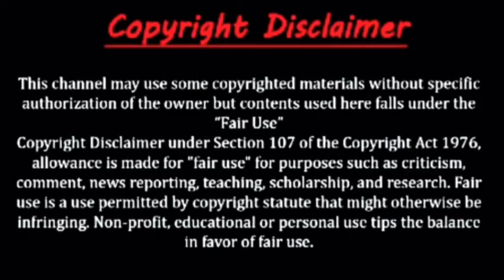১০০ বছর আগে কেমন ছিল বাংলাদেশ। তখন কার মানুষের জীবন জাপান কেমন ছিল।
100  বছর আগে কেমন ছিল বাংলাদেশ।
তখন কেমন ছিল মানুষের জীবন জাপান চলাফেরা ও সংকৃতি।